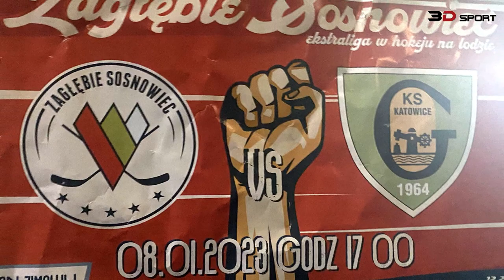Hockey: Zagłębie Sosnowiec - GKS Katowice. 2023-01-08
1 Liga